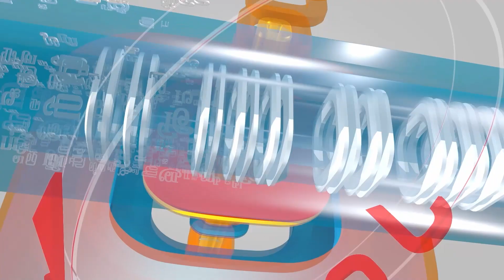ஆளுநர் தலைமையில் பட்டமளிப்பு விழா - தஞ்சை தமிழ் பல்கலைக்கழகம் அசத்தல்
ஆளுநர் தலைமையில் பட்டமளிப்பு விழா
முனைவர் பட்டம் பெரும் 100 பேர்
தஞ்சை தமிழ் பல்கலைக்கழகம்  அசத்தல்